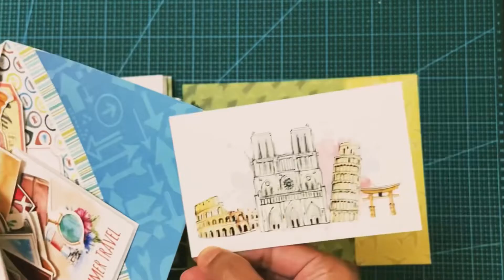Travel Album - Big chunky Album